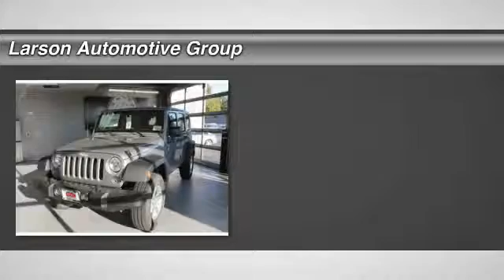2016 Jeep Wrangler Puyallup WA 1186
2016 Jeep Wrangler SPOR Unlimited

2001 N. Meridian

Looking for the right convertible? Today could be your lucky day. With 6 miles, this PSC, 2016 Jeep Wrangler equipped with Automatic transmission could be yours. Request more information and set up a test drive right away.